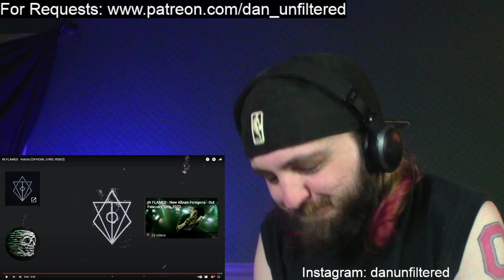In Flames - Voices REACTION!! | LET'S GO!!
The REALEST, RAWEST, REACTION & REVIEW Channel on YouTube!

0:00 - Introduction
3:00 - Reaction
8:15 - Thoughts

If you have a request that you want ASAP donate to Patreon and become apart of the growth of the UNFILTERED FAMILY or If You Just LOOOOOVVVEEEE THE CHANNEL then feel free to become apart of the Unfiltered Family with Patreon.. Any donation is VERY WELCOME AND APPRECIATED and perks coming soon!!